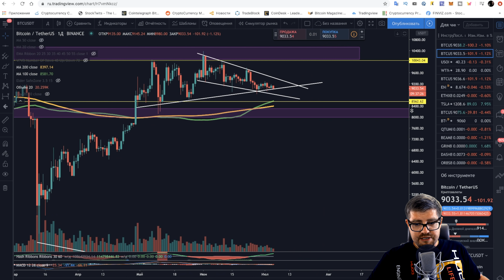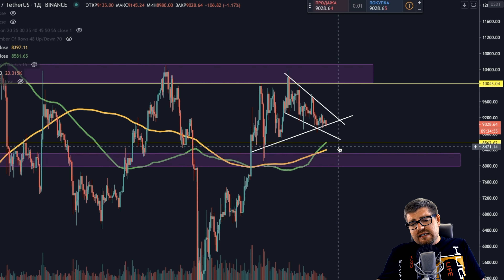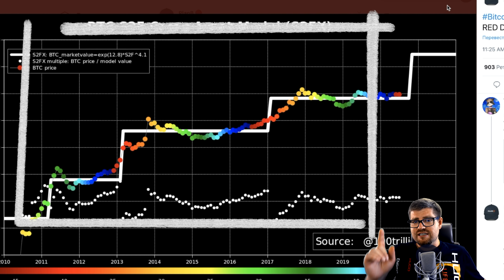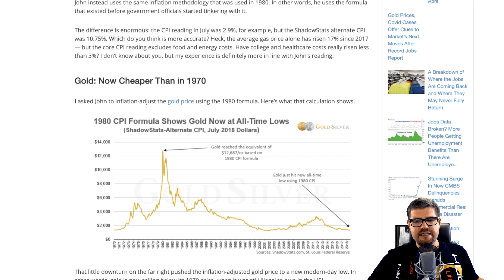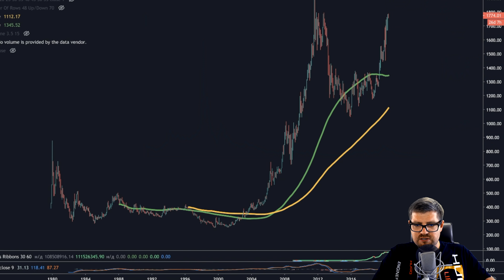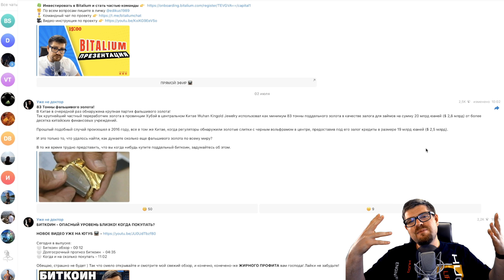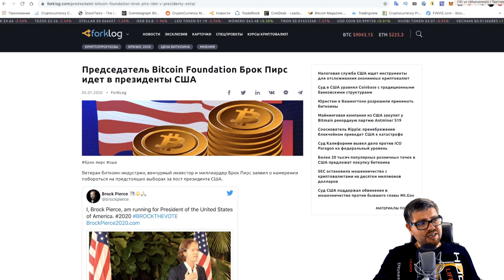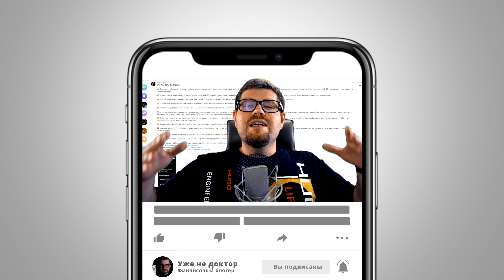БИТКОИН НА ГРАНИ ПАДЕНИЯ!!! BITCOIN ЭНТУЗИАСТЫ БАЛЛОТИРУЮТСЯ В ПРЕЗИДЕНТЫ!! ЗОЛОТО - РЕКОРДНОЕ ДНО!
Сегодня в выпуске:
⚪ Биткоин обзор, биткоин прогноз! Разберем курс биткоина Биткоин разворот - паттерн бриллиант (diamond top) - 00:38
⚪ Какой будет цена биткоин к концу 2021 года - 04:35
⚪ Исследование: Реальная цена золота на рекордном дне!   - 05:45
⚪ Биткоин энтузиасты баллотируются в президенты США!   - 12:47